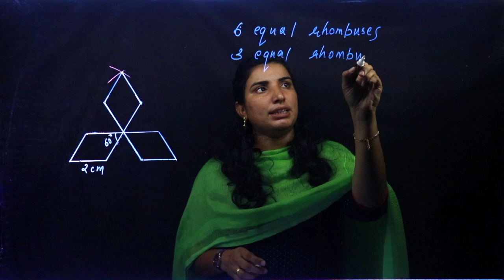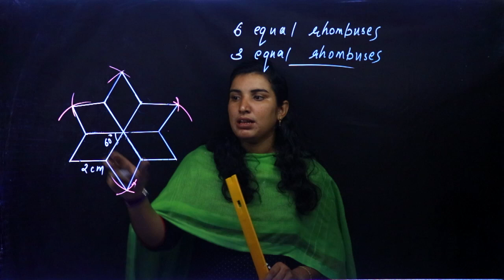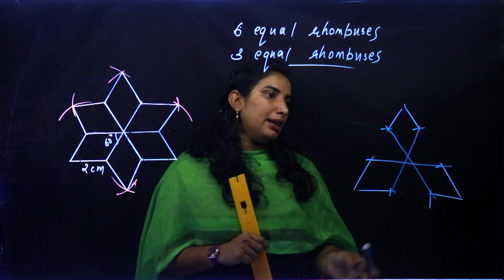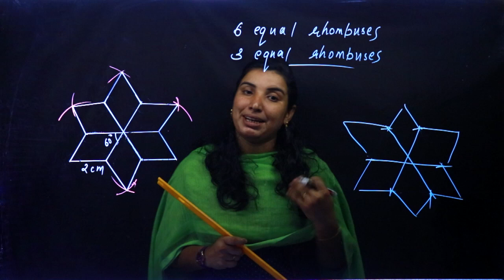Class 8 | Mathematics | Chapter 6 - CONSTRUCTION OF QUADRILATERALS | Kite Victers | Part 11 | AIMY